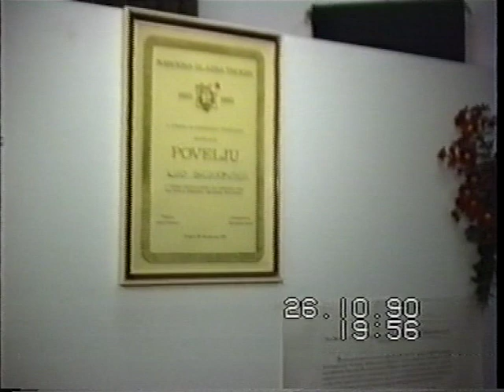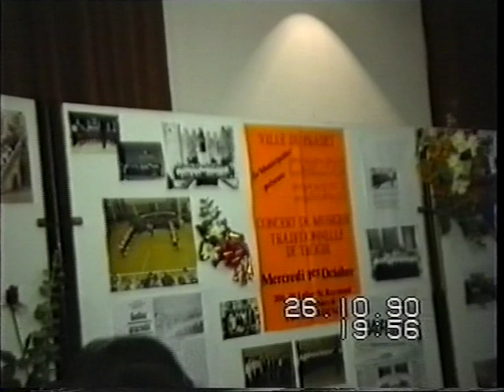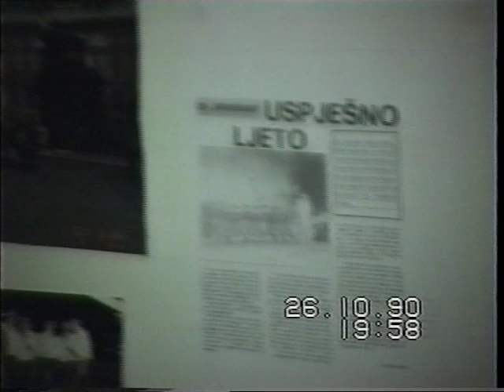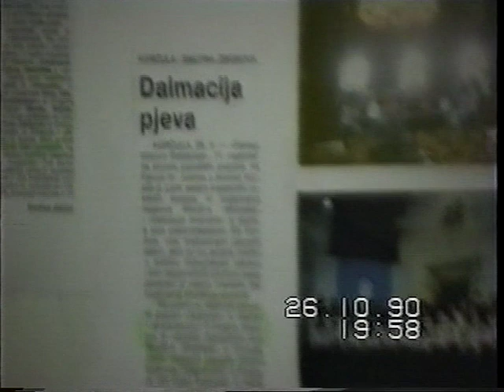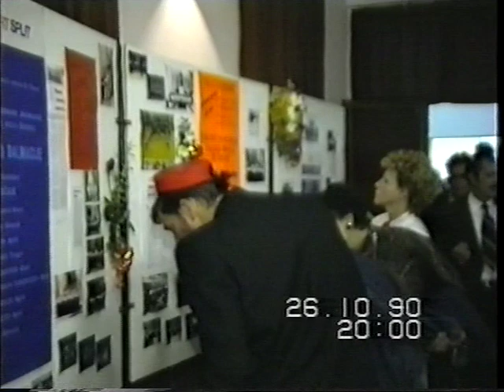10 godina zbora Brodomosor (sadašnji Petar Berislavić)